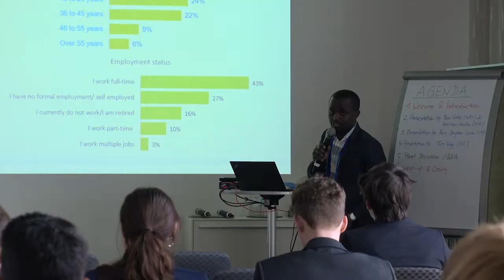TRAILER | Transport and Climate Change Week 2021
Join the 4th Transport and Climate Change Week 2021 from June 21 - 25, 2021.

The TransportWeek21 will connect the transport community around the globe with an engaging, interactive and thematically attractive programm that opens the door for active participation despite COVID-19 travel restrictions around the world.

Once more we will ensure that participants can learn together, exchange among peers, network with experts and jointly move the decarbonisation agenda forward.

We look forward to working with you in moving the next edition of the Transport and Climate Change week into climate and COVID-19 friendly cyberspace.

See you in June 2021!

Together wechangetransport.

The Transport and Climate Change Week is organised by the Deutsche Gesellschaft für Internationale Zusammenarbeit (GIZ) GmbH on behalf of the Federal Ministry for the Environment, Nature Conservation and Nuclear Safety (BMU) financed by the International Climate Initiative (IKI).